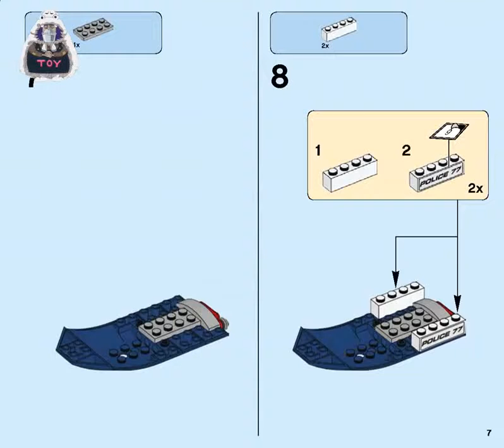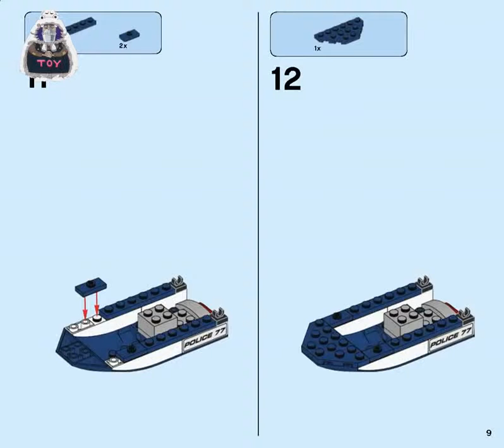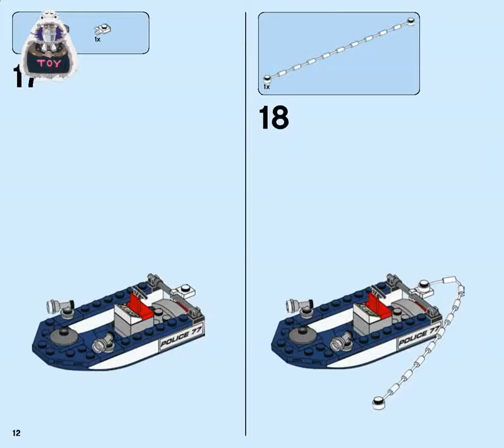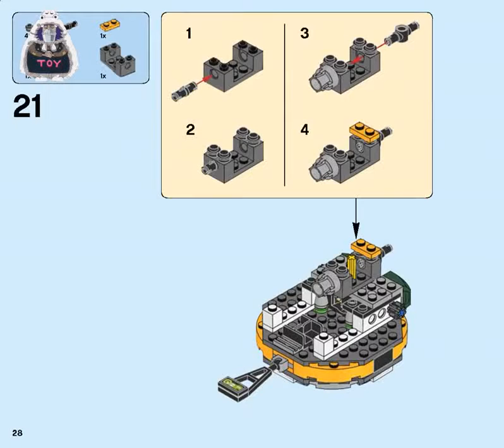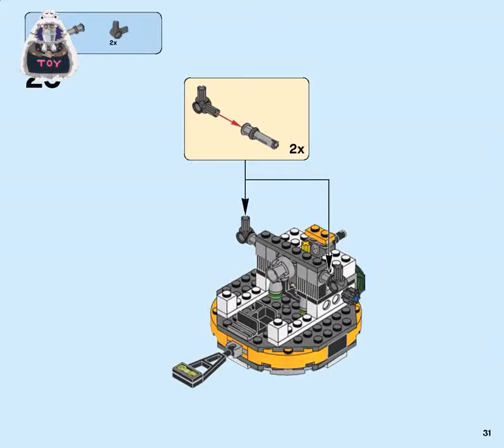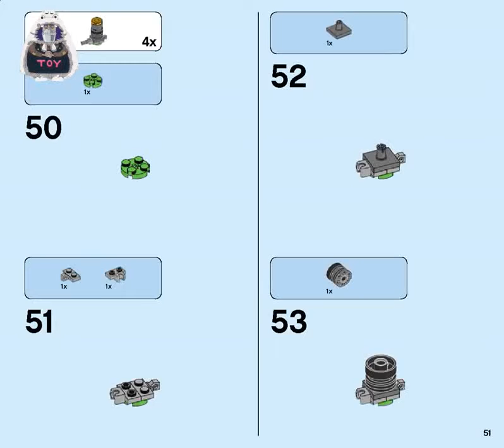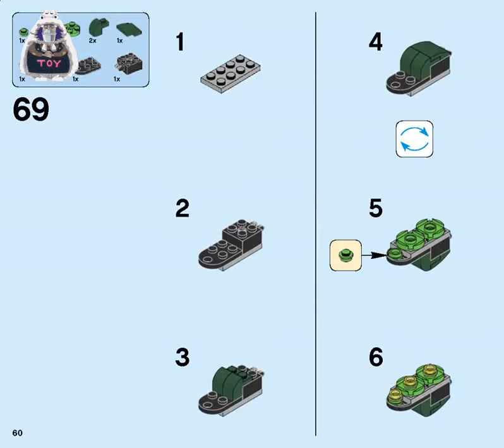Lego 60143 2017 Lego Super Heroes Spider-Man: Doc Ock's Tentacle Trap instructions 76059